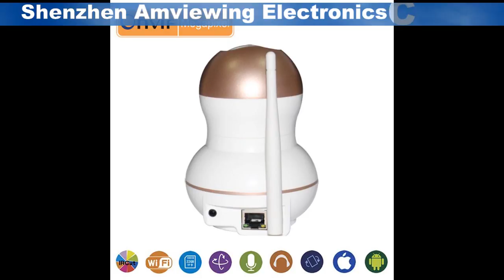1.0MP HD 720P two-way voice intercom robot wireless WiFi IP camera,full hd plug and play ip camera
Shenzhen Amviewing Electronics Co., Ltd.

The advantages of  IP  Camera :
1 .P2P technology ,plug and play
2. 720P  extreamly HD Lens
3. Super IR night vision effect
4. HD two way voice intercome
5.Mobile phone remote control , wide angle rotating
6. Motion alarm warning
7.Supporting multin-user viewing
8.Baby monitor , simple installation
9.Support memory card up to 64G , 24 hours non-stop working
10.New Private Model , New design !

Image Sensor：1/4 color CMOS sensor

Effective Pixels：1280(H)x720(V)

Camera lens：f:3.6mm, F:2.0

Min. Illumination：0.5Lux

Input/output：Built-in MIV and SPEAKER,enables two ways voice intercom

Audio compression：AAC

Video compression：H.264

Lighting frequency：50Hz,60Hz

Image Frame   Rate：25fps

Image adjustment：Brightness,contrast,saturation and sharpness adjustable

White balance,BLC：Auto

Night Vision：12 infrared light,irradiation distance:10m

Wireless network：WIFI(IEEE802.11b/g/n),external wireless antenna

Support IP Add：Static and Dynamic IP address

Alarm detector：Motion detection

Alarm Linkage：Support for camera,audio/video recording

Power：A DC 5V/2.0A(Alternatively Europe,American standard and other specification adapter less than 7W

Button：A reset button,a 1010FN function key

Network interface：A 10/100Mbps adaptive RJ-45 interface

WIFI antenna interface：External wireless antenna

PTZ rotation  angle：Horizontal:350 degree & Vertical:100 degree

LED Instruction：Power/network Signal/Function Instruction

Video storage：Micro SD card local storage,LAN cloud storage

Storage Temperature：0%-90%(No condensation)

Size(LxWxH)：95(L)*100(W)*130mm(H)

Weight：About 500g(including rack)